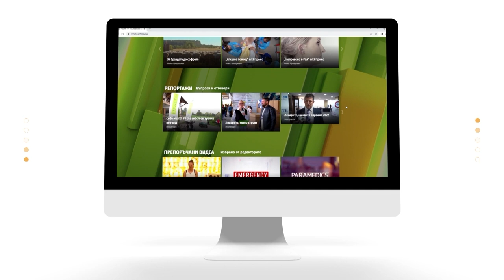"Healthy Lifestyle с Джуджи" - Евелина Кирилова - СО3Е27